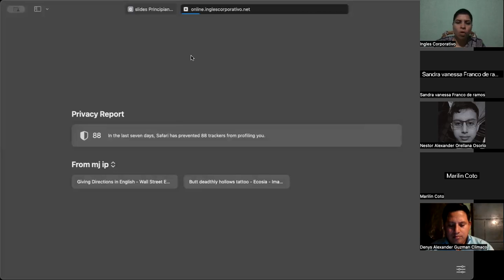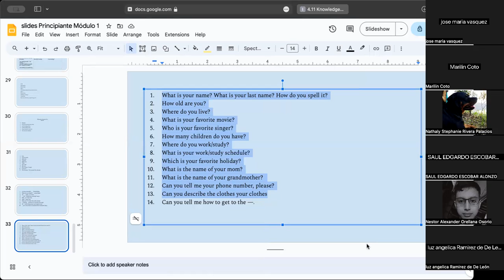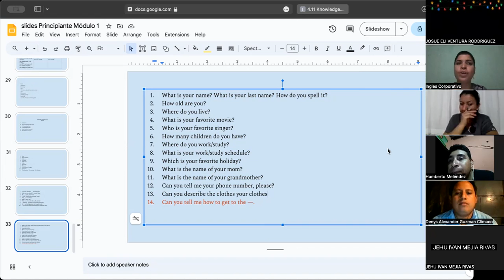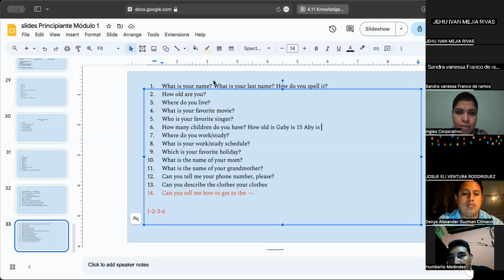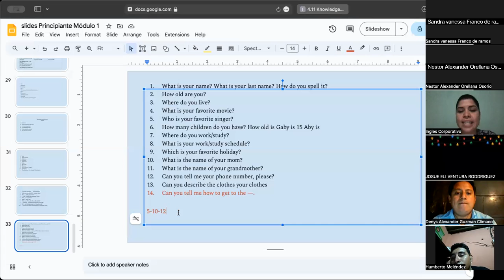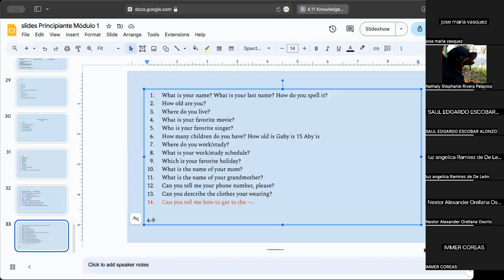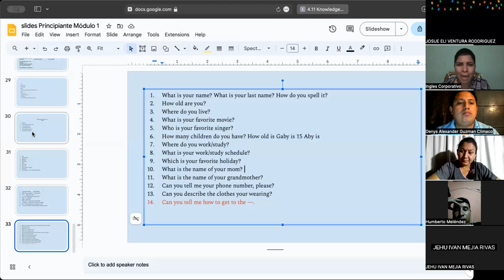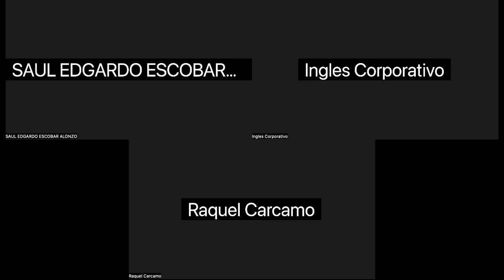SESION 11-16/11/2023-P1-01-9-10-PM-11-2023-MIRANDA-OFFICE VOCABULARY